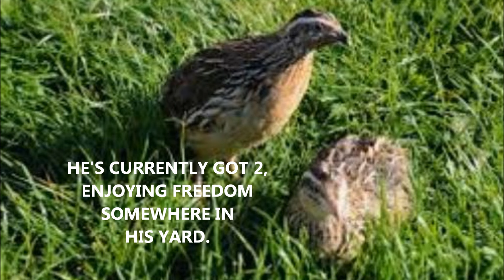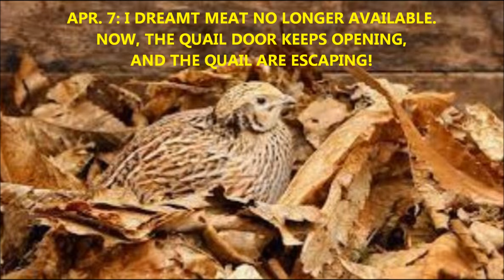ARE YOUR ANIMALS SENSING SOMETHING?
MUSIC:   Tai Qi Moving Hands Like Clouds   by Manuka Dreams 999